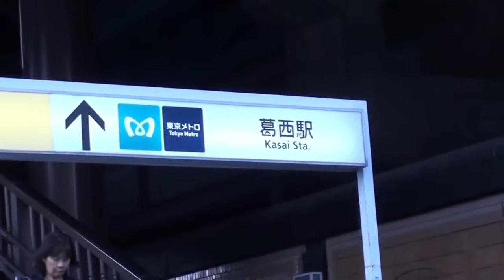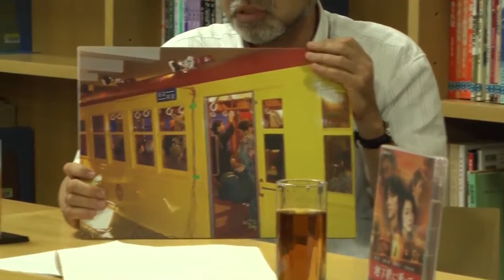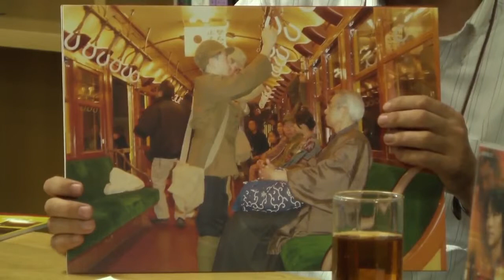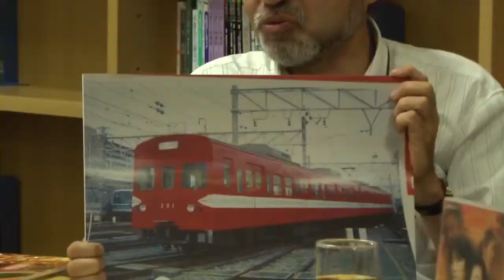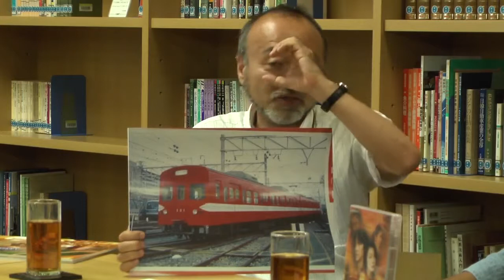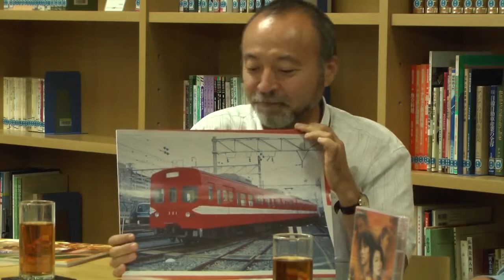BAR KANEDA #1 「地下鉄（メトロ）に乗って」